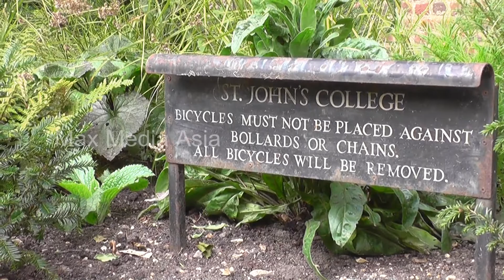Cambridge University St John's College and Side Streets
Copyright of  Max Media Asia